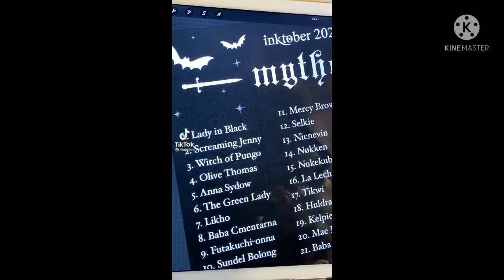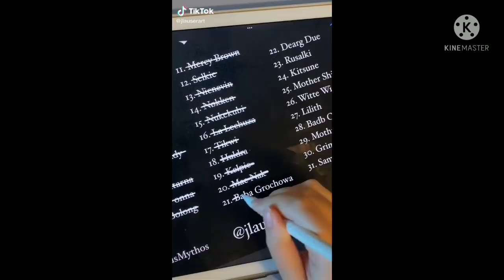Jlauserart Inktober 2021 compilation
none of these videos belong to me